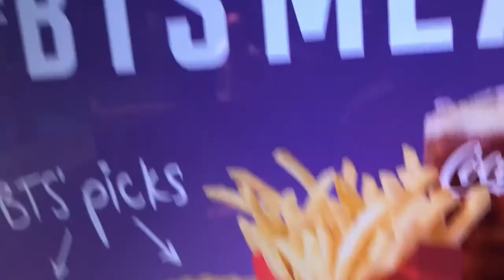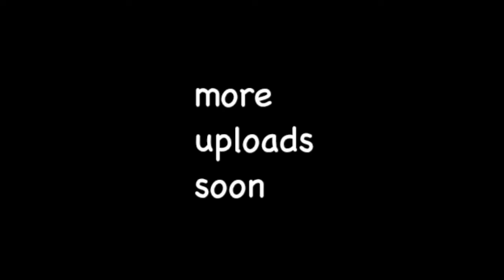welcome to the litty committee